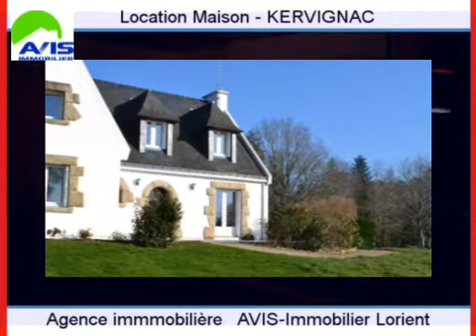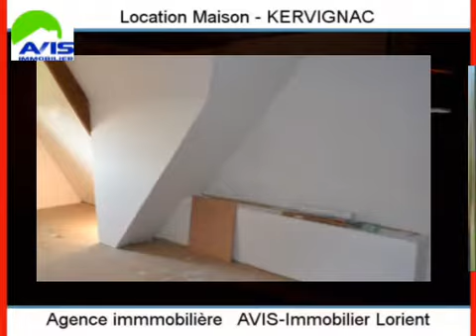Location Maison KERVIGNAC 56700 - 140 m2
Cliquez sur ce lien pour en savoir plus (prix, contacts)

A louer à KERVIGNAC une maison de 140 m2.

Annonce immobilière : Location Maison KERVIGNAC 56700 Morbihan